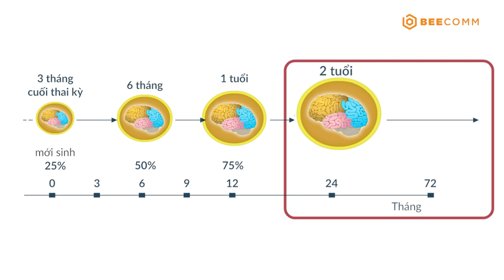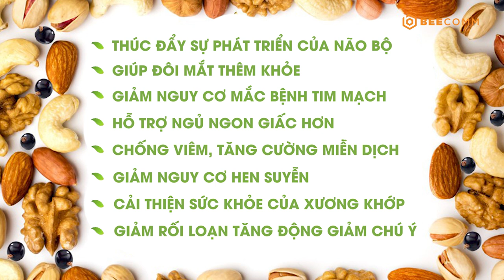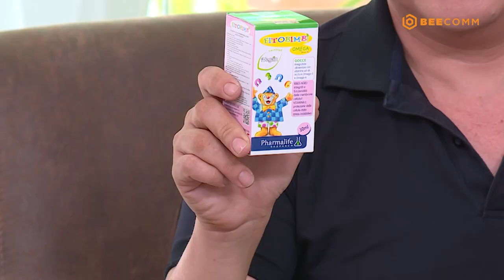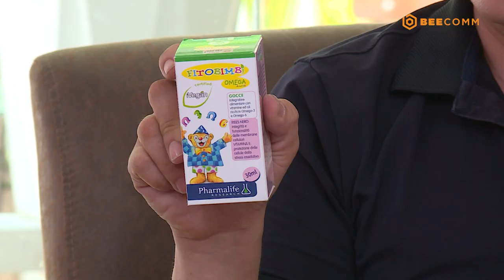Bác Sĩ Nhi Khoa | Tập 7 FULL: Phân biệt DHA và OMEGA và tác dụng đối với sự phát triển của trẻ nhỏ